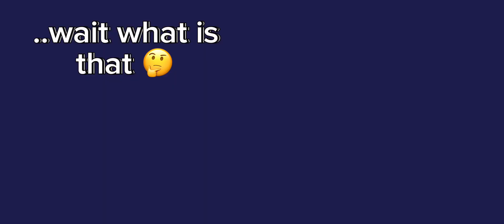Opening chests and fun moments of this week! 🥳💜 || Crystal Phoenix - Horse Riding Tales ✨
Watch:    • Jack Shore & KORA...